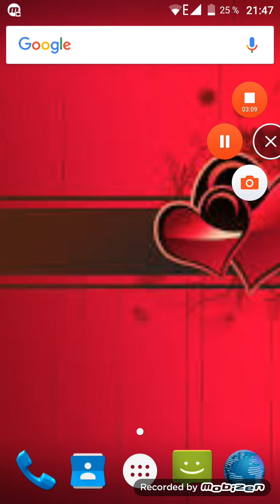Valentines - Valentines DaY